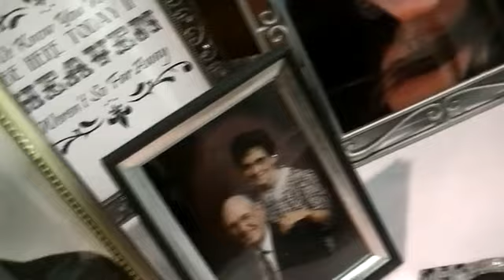Sarah and Kyle Reception Shots